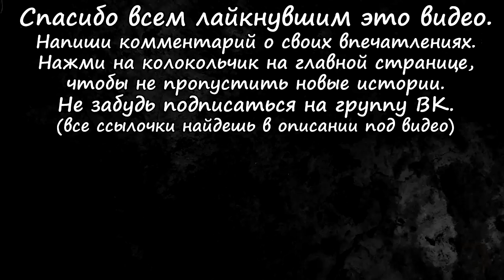Истории на ночь: Приют у дороги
На развитие канала (по желанию):
Кошельки веб-мани:
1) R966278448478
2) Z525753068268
Озвучка и оформление: Brutal.